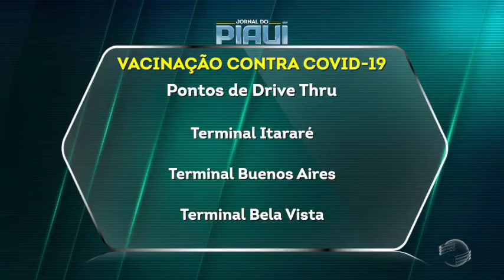Saiba quem será vacinado contra a Covid-19 em Teresina